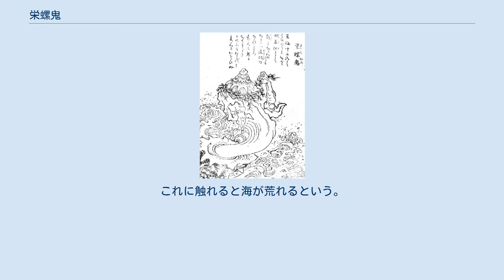栄螺鬼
神話・伝説の動物
鳥山石燕『百器徒然袋』より「栄螺鬼」 水木しげるロードに設置されている「さざえ鬼」のブロンズ像 栄螺鬼（さざえおに）は、鳥山石燕による妖怪画集『百器徒然袋』にある日本の妖怪の一つで、サザエの妖怪。
 人間のような両腕を持ち貝の蓋の部分に目のついたサザエの姿が描かれている。
解説文では「雀海中に入てはまぐりとなり、田鼠化して鶉となる」という中国の『礼記』からの引用された造化の不思議をあらわした文が示されており、石燕は『礼記』にあるようにスズメがハマグリになりネズミがウズラになるならばサザエも鬼になるとして、この妖怪を描いたものと考えられる。
また、『百鬼夜行絵巻』のいくつかには（東京国立博物館蔵など）には、石燕の栄螺鬼とよく似た姿勢のサザエの妖怪がハマグリの子供の妖怪の手を引く姿が描かれている。
 鳥山石燕の描いた栄螺鬼との関連は無いと見られているが、以下のような伝承が昭和以後の書籍には見られる。
 房総半島の伝承では、一人旅の女性が宿を借りに来るのは栄螺鬼が化けたものとされ、泊めた家は亭主を取られる、もしくは亭主を殺されるといって恐れられたという。
また紀伊国（和歌山県）の波切の伝承では、かつて海で溺れていた美女を海賊が見つけ、下心をもって助け上げ、海賊たち皆で女を犯したが、実は女は栄螺鬼が化けたものであり、海賊たちの睾丸をすべて食いちぎってしまった。
海賊は睾丸を取り戻すため、栄螺鬼に莫大な黄金を支払ったという。
 栄螺鬼は30年生きたサザエが化けたもの、もしくは好色な女が海に投げ込まれてサザエと化し、さらに歳月を経て化けたもので、月夜には海中から海上に姿を現し、うかれたように踊り出し、その姿は龍のように見えるという説もある。
 サザエではないが、似た妖怪にアワビの怪物がいる。
『房総志料』「上総の二」によれば、千葉県御宿町岩和田海岸に巨大アワビの怪物が出没するという。
これに触れると海が荒れるという。
漁師の男に恋した女（アワビの怪物が化けたもの）が漁に出させないようにするため海を荒れさせるとも伝えられている。